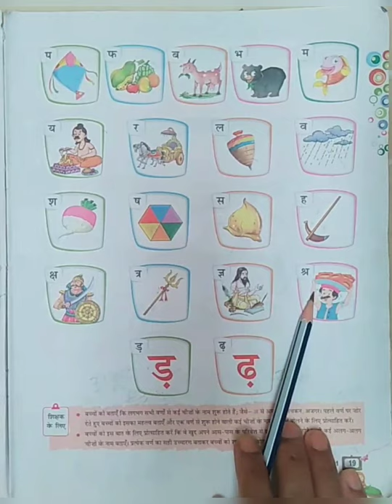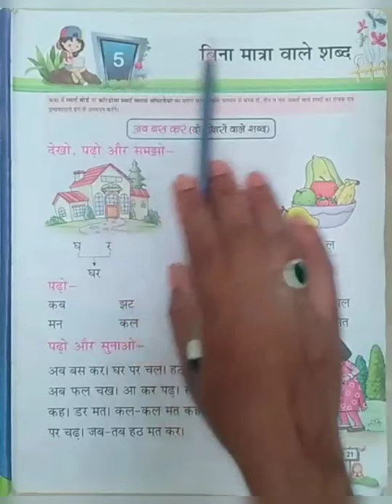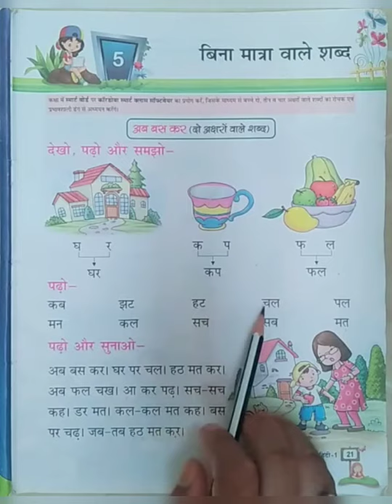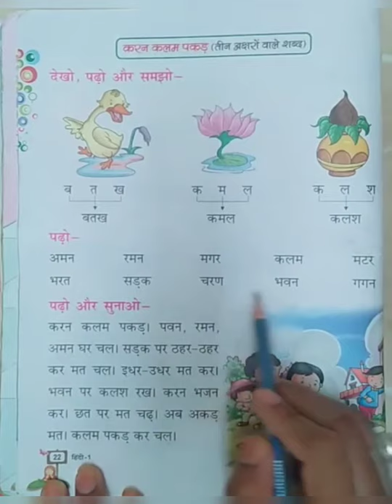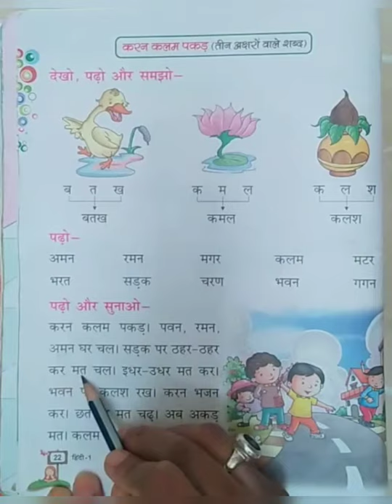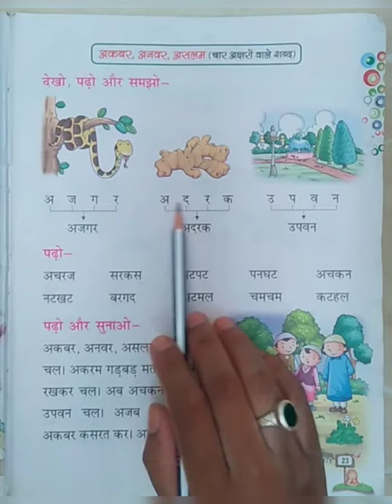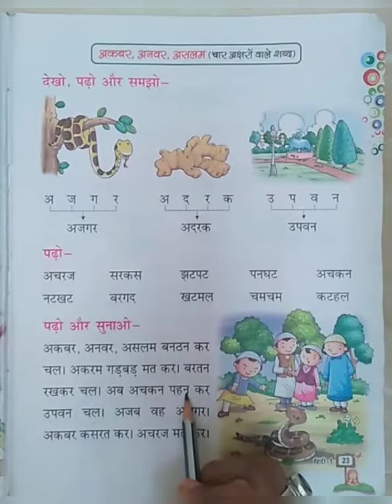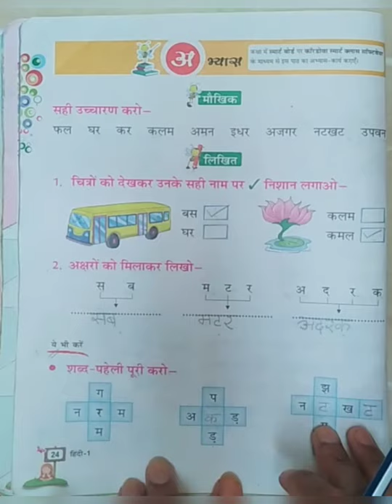Class 1 Hindi | Ch-4 याद करें वर्णमाला | Ch-5 बिना मात्रा वाले शब्द | Full Revision